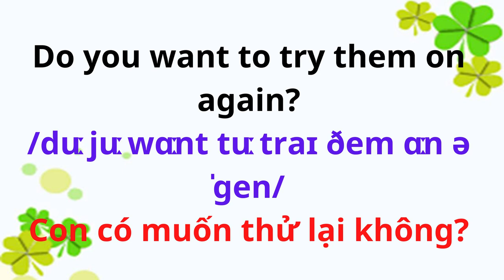English for Parents and Kids |Talk with me baby | Putting on shoes.